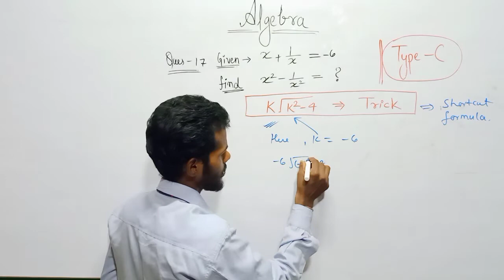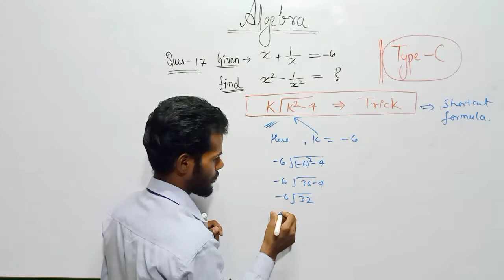SSC Maths | question 17 | type C | ssc algebra | ssc exam 2021 | mathematics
SSC Maths  question   type C  ssc algebra  ssc exam 2021

maths
mathematics
up si maths
class 6
class 7
class 8
ssc question
ssc exam
ssc previous year question
ssc solved paper

ssc maths
ssc cgl classes in english
ssc cgl classes in hindi
ssc cgl classes for 2021
ssc chsl classes in english
ssc mts classes 2021
ssc mts classes 2021 english
rrb ntpc classes
rrb ntpc classes in hindi

SSC
SSC cgl
SSC chsl
SSC mts
SSC gds
RRB JE
RRB NTPC
RRB GROUP D
RRB LOCO PILOTS

Kautilya classes mirzapur
Kautilyaclassesmirzapur

mathematics math class for ssc cgl